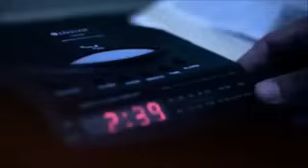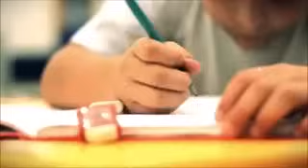Ele se importa com você Ele não desiste de você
RADIO GOSPEL A SUA RADIO CRISTÃ EM RECIFE SUA RADIO QUE SÓ TOCA AS MELHORES TODOS OS DIA ENTÃO SE ESCREVA PARA NÃO FICAR DE FORA DEIXE SEU LIKE E TODOS OS DIAS COLOCAMOS VÁRIOS E VÁRIOS LOUVORES PARA DEUS AMEM  COMPARTILHE
"Reunimos uma aqui uma super seleção de músicas gospel, louvores e mensagens gospel de fé sobre essa linda e verdadeira expressão: Jesus Te Ama. Sim, seu amor é real e verdadeiro. Também reunimos vídeos gospel que mostra a trajectória de Jesus Cristo. Clique aqui em “Jesus Te Ama“ e comece a ouvir e assistir agora mesmo! A Atualização é semanal com novos lançamentos gospel.

Todos os dias iremos atualizar esse super playlist gospel para você ficar a par de todas as músicas gospel mais tocadas e lançamentos.

As músicas gospel (hinos ou louvores gospel) Adoração Louvores,
Gospel Melhores Músicas, são musicas inspiradas na fé e para louvor a Deus. Elas tem sido peça chave importante para o bem star da população, aumentando a auto-estima, inspirando cada vez mais a fé e nos aproximando de Deus. Aqui você confere as músicas gospel evangélicas ( hinos gospel ) mais tocadas nas igrejas evangélicas do Brasil. E é claro, são as músicas gospel mais tocadas nas rádios brasileiras do momento.

As listagens de tópicos em destaque são: que tocam na alma em 2020, para emocionar em 2020, que trarão avivamento em 2020, que acalmam a alma, para expulsar toda depressão em 2020, para ouvir quando estiver triste em 2020, para ser tocado pelo espírito santo em 2020, para Deus te fortalecer em 2020, que farão vc sentir a presença de Deus em 2020, para expulsar todo mal em 2020, para sentir a presença de Deus em 2020, para tocar no coração em 2020, para sair toda tristeza e maldição da sua vida, para restaurar sua paz em 2020, para te emocionar em 2020, para não desistir em 2020, para sentir o espírito santo em 2020, para renovar a fe em 2020, para trazer avivamento em 2020, que nos aproximam de Deus,.

O playlist reuniu também vários lançamentos gospel e que certamente irá abençoar muito a vida de cada um de vocês.

Veja mais sobre esses agregados as melhores músicas gospel mais tocadas 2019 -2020:   deseja uma Feliz Pascoa em nome de Jesus Cristo!

gospel 2018 lançamento
gospel fernandinho
gospel 2016
gospel 2018
musica gospel aline barros
gospel 2017 lançamento
gospel 2018 lançamento
musicas anderson freire
regis danese
musicas gospel antigas
lazaro
musicas gospel infantil
bruna karla
musicas internacional
andre valadao
cantores gospel
toque no altar
musicas gospel romanticas
meu barquinho
gospel 2018
damares
fernanda brum
infantil
musica de Deus
evangelicas antigas
regis danese
evangelicas fernandinho
anderson freire
evangelicas aline barros
lazaro
evangelicas internacionais
gospel 2017 lançamento
música de jesus
andre valadao
evangelicas animadas
toque no altar
cantores gospel
meu barquinho
damares 2017
damares 2018
cassiane
gospel internacional rock
jeremy camp
internacional legendado
kari jobe
gospel nacional
gospel romantico 2017
gospel romantico 2018
travis greene
gospel mais tocadas
cantores internacional
gospel 2017 lançamento
gospel 2018 lançamento
reggaeton gospel 2017
reggaeton gospel 2018
2019
2020